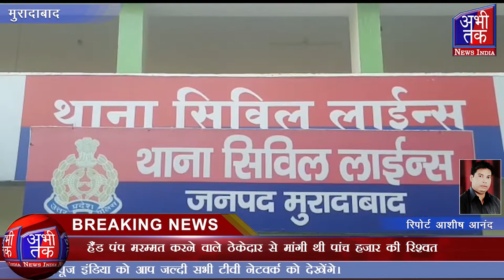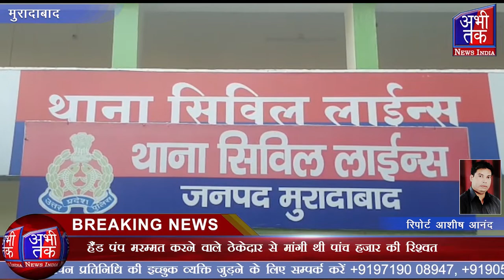छजलैट ब्लॉक के एडीओ पंचायत को पांच हजार की रिश्वत के साथ किया गिरफ्तार | Abhi Tak News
हैंड पंप मरम्मत करने वाले ठेकेदार से मांगी थी पांच हजार की रिश्वत